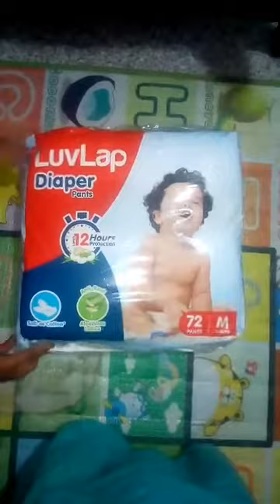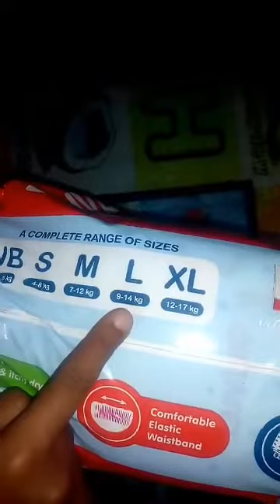Diaper for your baby